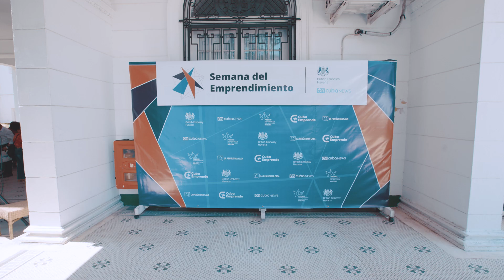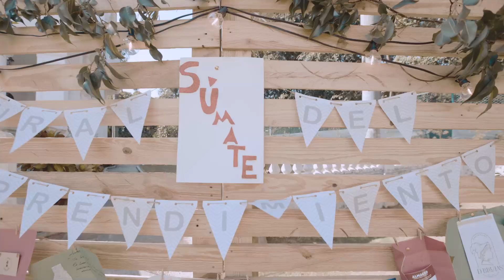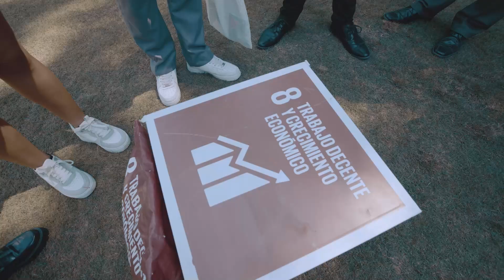Semana del emprendimiento. Cápsula promocional. (Realización: Claudio Pelaez Sordo)